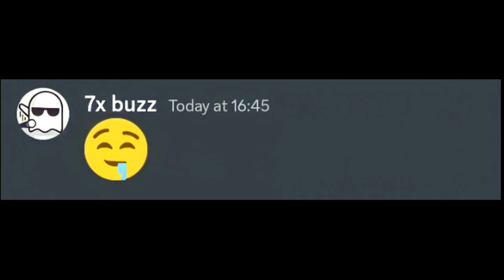When you accidentally leave your flashlight on...| Beluga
When Autocorrect Saves Your Teachers Life...